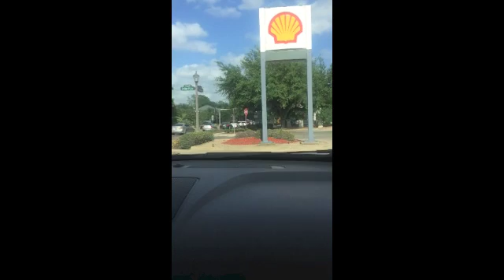SPAN 2401 Reynolds Spring 2016